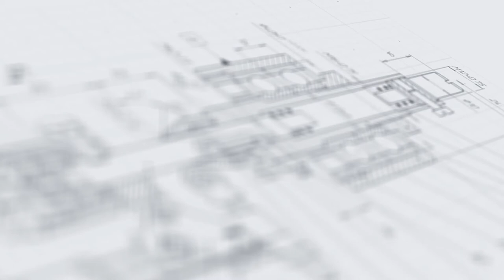Линия розлива, укупорки и этикетировки «МАСТЕР» для упаковки санитайзеров в плоские флаконы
В данном видео показана работа линии розлива, укупорки и этикетировки «МАСТЕР» для упаковки санитайзеров в плоские флаконы

Описание:

Линейная установка розлива, укупорки и этикетировки отлично подходит для упаковки различных жидкостей в пластиковые флаконы с плоскими поверхностями. Технологическая зона дозирования выполнена на базе высокоточного поршневого дозатора, оснащенного четырьмя соплами. Прецизионная укупорочная головка выполняет деликатную закрутку ПЭТ-крышек. Система лейблинга реализует технологию двустороннего этикетирования. Все процессы согласованно выполняются в рамках единого цикла.

Широкий спектр функциональных возможностей линии реализуется за счет оснащения основных узлов дополнительными устройствами. Участок дозирования выполнен с системой отсекателей и датчиков для отделения группы тары и фиксации под соплами. Специальное устройство фиксации предотвращает падение тары в процессе укупорки. Предварительно встроенный датировщик проставляет на этикетки сведения переменного характера (дату, срок годности, вес, цена и т. д.). Данные особенности обеспечивают простоту и удобство эксплуатации установки за счет минимизации усилий со стороны персонала.

С более подробным описанием данного оборудования Вы можете ознакомиться на нашем сайте по ссылке

Характеристики:

Отрасль:
Комплексное оснащение фармацевтического производства, Ветеринария, Химия, Другие отрасли промышленности;
Производительность до, шт/час: 1500;
Диапазон розлива, мл: 50-150;
Объём тары, мл: 100;
Тип дозатора: Поршневой;
Сопла, шт.: 4;
Средняя продолжительность переналадки автомата, мин.: 60;
Тип транспортера: Пластинчатый, линейный;
Давление сжатого воздуха, МПа: 0,6-0,8;
Потребляемая мощность, кВт: 0,4;
Напряжение питания, В/Гц: 220/50;
Габариты не более, мм: 5100х1500х2000;
Вес не более, кг: 800;